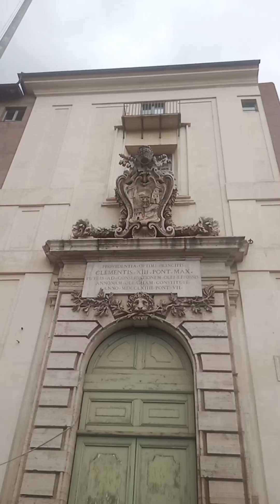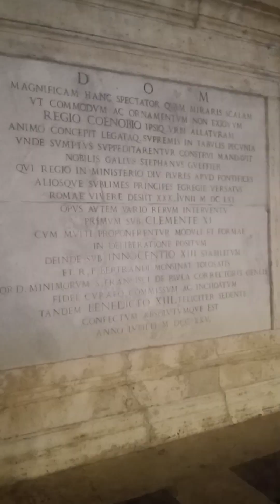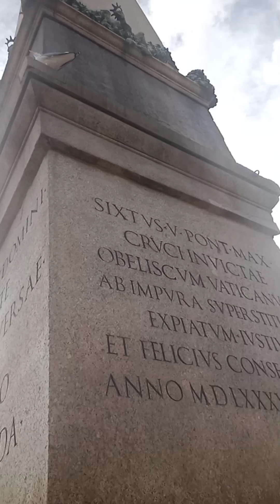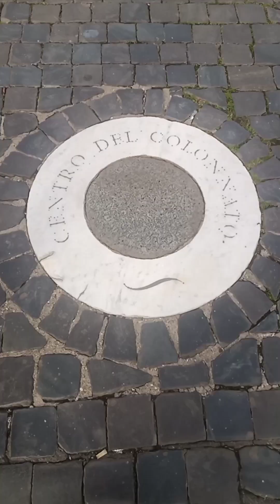Spaziergang durch Rom Colosseum Fontana Trevi Vatikan